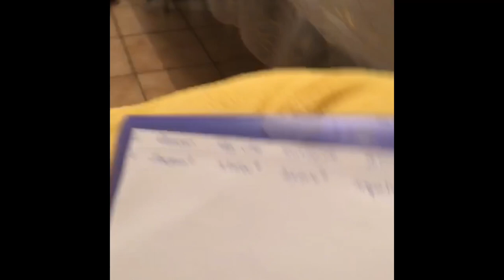VLOGS NOUVEL AN: AMBIANCE SÉNÉGALAISE 🇸🇳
TAY LA TAY !!

Hello le peuple,

Aujourd’hui on se retrouve avec une nouvelle vidéo,
Pour le Vlogs de retard de nouvel an avec le Club 5.